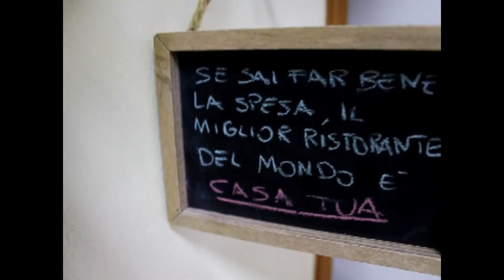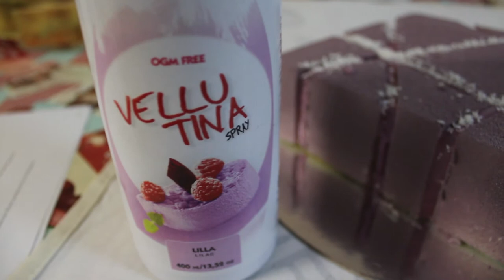TORTA MODERNA PASSION FRUIT E COCCO | VELVET TEXTURE CAKE RECIPE | modern cake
(QUESTA E' VERDE,BASTA COLORARLA DI VIOLA! LE DOSI CHE CI SERVONO SONO OVVIAMENTE MINORI!)

LE DOSI PER IL CREMOSO E IL BISCOTTO SONO PRECISE PER LA TORTA IN QUESTIONE!